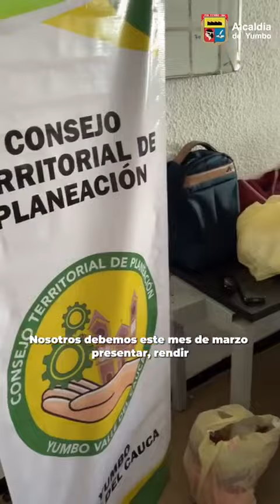Se Conformó Oficialmente el Consejo Territorial de Planeación - CTP.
Se conformó oficialmente el Consejo Territorial de Planeación - CTP. En su primera reunión, los representantes tuvieron la oportunidad de conocerse y familiarizarse con las importantes funciones que desempeñarán en este organismo clave para el desarrollo y la planificación de nuestra comunidad yumbeña.